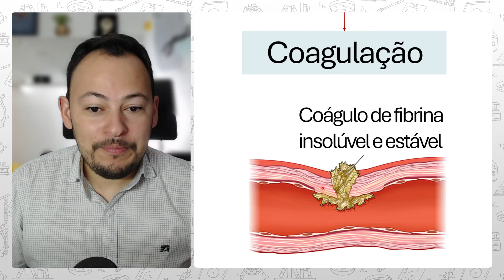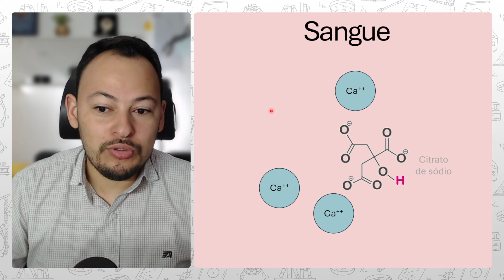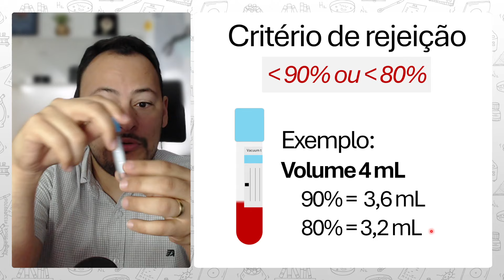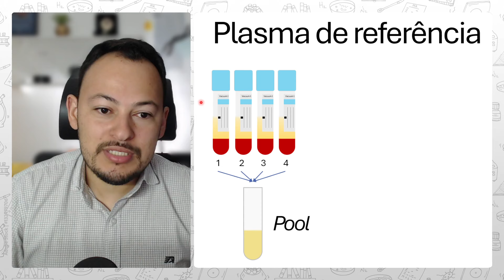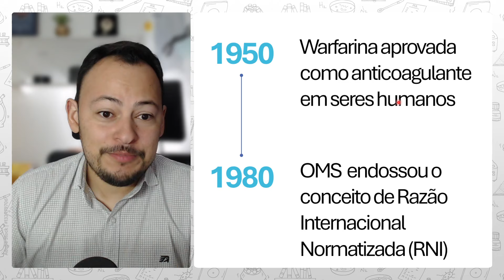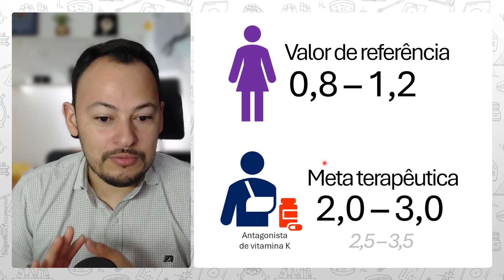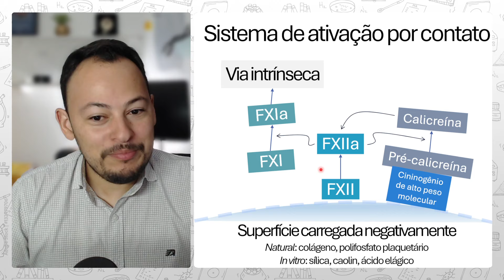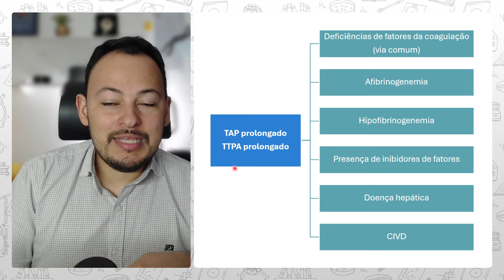Cascata da Coagulação na Prática: Dominando a Interpretação do TAP e TTPA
Olá, pessoal! Sejam bem-vindos a mais uma aula completa aqui no canal. Hoje vamos falar sobre dois testes importantíssimos na área de hematologia e hemostasia: o Tempo de Protrombina (TAP) e o Tempo de Tromboplastina Parcial Ativado (TTPA).

Preparei um guia definitivo que vai te levar do básico ao avançado, desvendando todos os mistérios por trás desses exames. Você vai entender:
● O que é a hemostasia e como ela funciona no nosso corpo: Abordaremos as diferentes fases da hemostasia, com foco na coagulação, processo crucial para evitar sangramentos excessivos.
● A cascata da coagulação em detalhes: Vamos destrinchar as vias intrínseca, extrínseca e comum, mostrando como os fatores de coagulação interagem para formar o coágulo de fibrina.
● Passo a passo da realização do TAP e do TTPA: Você vai aprender na prática como os testes são realizados, desde a coleta da amostra até a análise dos resultados, incluindo os diferentes métodos e equipamentos utilizados.
● O papel crucial do RNI no monitoramento da terapia com varfarina: Vamos explicar como o RNI é calculado e como ele auxilia na definição da dose ideal de varfarina para cada paciente, garantindo a eficácia e segurança do tratamento.
● Interpretação completa dos resultados do TAP e TTPA: Você vai aprender a identificar as diferentes causas de alteração nos resultados, desde deficiências de fatores de coagulação até doenças hepáticas e CIVD, e como correlacionar os resultados com o quadro clínico do paciente.
● Dicas e cuidados importantes na fase pré-analítica: Abordaremos os principais problemas que podem afetar a qualidade das amostras e comprometer os resultados dos testes, como hemólise, proporção inadequada entre sangue e anticoagulante, e como evitá-los.
● Relação do TAP e TTPA com outras condições clínicas, como hemofilia e doenças hepáticas: Vamos discutir a importância dos testes no diagnóstico e acompanhamento dessas doenças, mostrando como os resultados podem auxiliar na tomada de decisão clínica.

Este vídeo é indispensável para biomédicos, analistas clínicos e estudantes da área da saúde que desejam dominar o TAP e o TTPA. Se você quer aprofundar seus conhecimentos e se destacar na prática laboratorial, não perca essa aula!

Capítulos:
00:00 Introdução
03:23 Cascata da coagulação
10:53 Coleta e processamento
28:21 Testes manuais e automatizados
35:01 Tempo de protrombina
40:32 RNI
53:55 Tempo de tromboplastina parcial ativada
01:06:06 Interpretação

Referências:
- Rountree KM, Yaker Z, Lopez PP. Partial Thromboplastin Time. [Updated 2023 Aug 14]. In: StatPearls [Internet]. Treasure Island (FL): StatPearls Publishing; 2024 Jan-.
- Naudin, Clément et al. “Factor XII Contact Activation.” Seminars in thrombosis and hemostasis vol. 43,8 (2017): 814-826. doi:10.1055/s-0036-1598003
- Yang R, Zubair M, Moosavi L. Prothrombin Time. [Updated 2024 Jan 23]. In: StatPearls [Internet]. Treasure Island (FL): StatPearls Publishing; 2024 Jan-.
- Dorgalaleh, Akbar et al. “Standardization of Prothrombin Time/International Normalized Ratio (PT/INR).” International journal of laboratory hematology vol. 43,1 (2021): 21-28. doi:10.1111/ijlh.13349
- A. Victor Hoffbrand, Douglas R. Higgs, David M. Keeling, Atul B. Mehta. Postgraduate Haematology. 7th edition, illustrated. John Wiley & Sons, 2016.